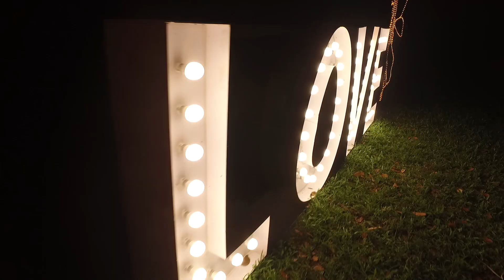Trail of Lights 2019 Durban Botanic Gardens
Join us at the Durban Botanic Gardens for a magical, botanical outdoor trail of lights celebrating Christmas.

Follow the trail along the Garden’s paths through the trees and landscape which will be spectacularly lit and all aglow.

There’s something for everyone at this festive event, an illuminated trail that winds its way through Africa’s oldest surviving Botanic Garden providing a magical experience after dark and fun for all the family in a safe and secure environment.